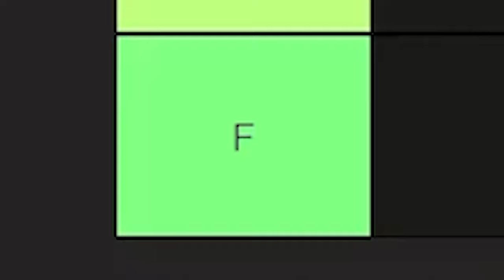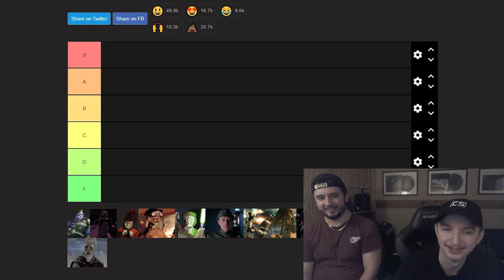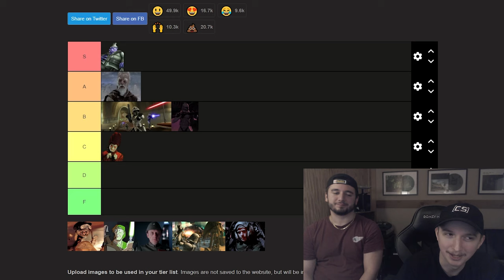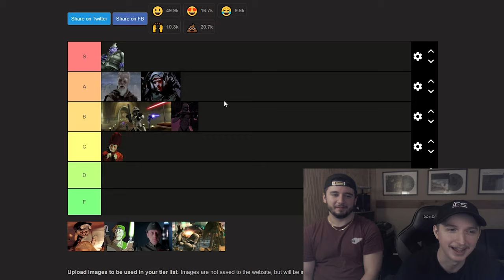Ranking The Funniest Deaths In Star Wars